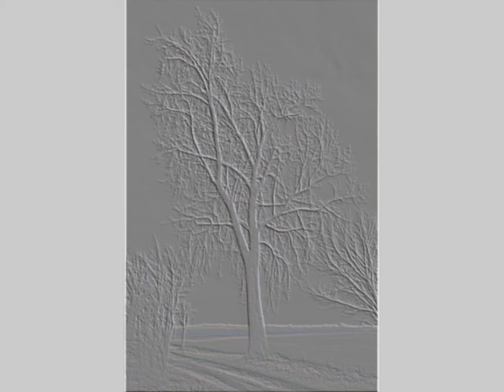Trees in Autumn & Winter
Photographs by Peter Gillespie set to music